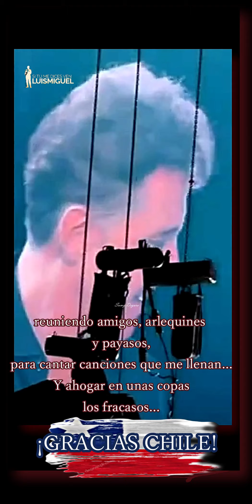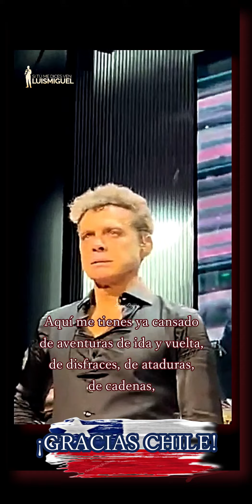Despedida de "Luis Miguel" de Chile - 6 septiembre 2023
¡QUÉ PRIVILEGIO!

El orgullo y el privilegio de ser Incondicional del más grande.

Y no sólo amamos al artista, amamos a la gran persona que nos
demuestra ser siempre.

Cercano, agradecido, entregado, cariñoso.
Fuerte y valiente, pero también sensible, vulnerable y con un corazón que no le cabe en el pecho.

No te imaginas cuánto te queremos hoy y siempre.

Te mereces lo más bonito del mundo.

¡Gracias por ser como ers!

¡Gracias por tanto Luis Miguel!

- Vídeos cortesía de redes.
- Edición de "Si tú me dices ven Luis Miguel"